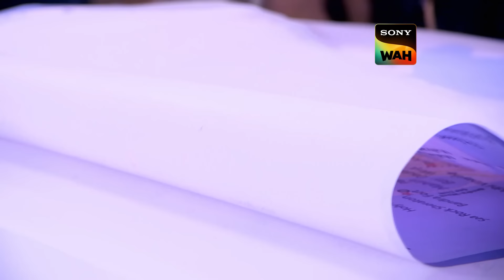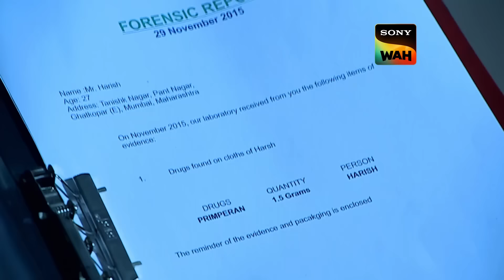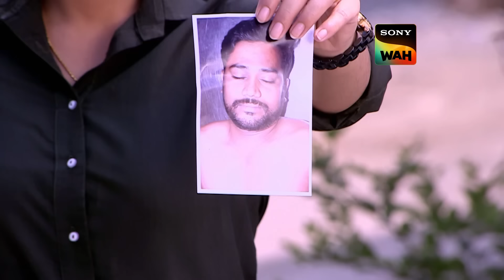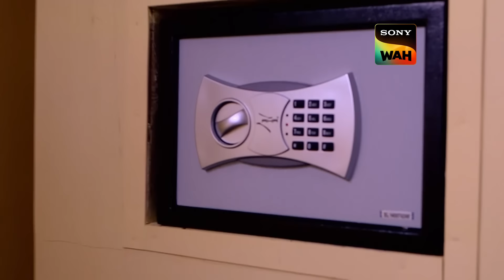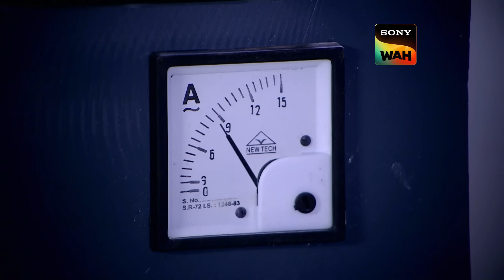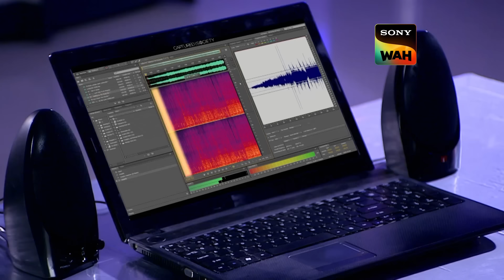CID को मिली Evidence क्या पहुंचा पायेगी खुनी तक? | सी.आई.डी | 18 Nov 2023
CID got a dead body in Harish's car during a regular checks. Harish tells CID of his inocence, but CID treated him as a suspect, because the body is found in his car. CID tried to search for the identity of the body, taking the help of forensic they were able to disclose Harish's drug connection and the body's identity when they reached at the location they got the body identified and as they went into the house they found signs of loot in there. Somehow CID managed to track the red car and reached a hotel to catch hold of the car owner. Will they be able to catch him? Who was involved in this crime? How CID will solve this case?